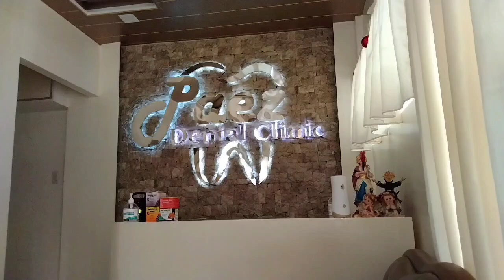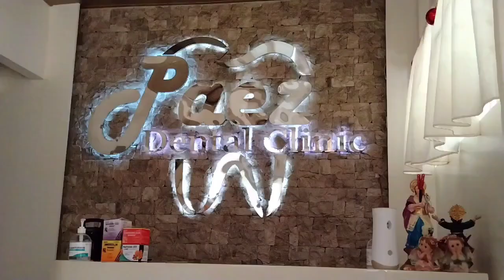my braces journey | Philippines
hello everyone!

music.

Filmed&Edited by Peachy B.